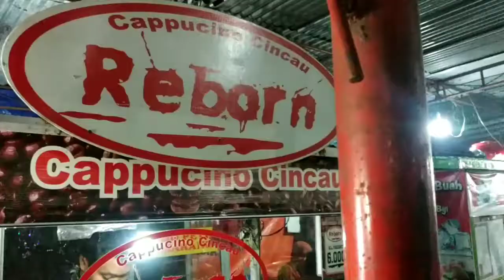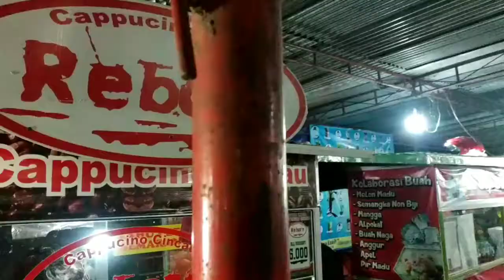Vlog Purbalingga - Bareng Sahabat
Musik dalam video :
Pemusik: @iksonofficial

Pemusik: @iksonofficial